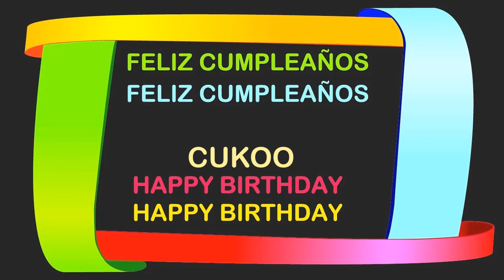Cukoo Birthday Postcards & Postales